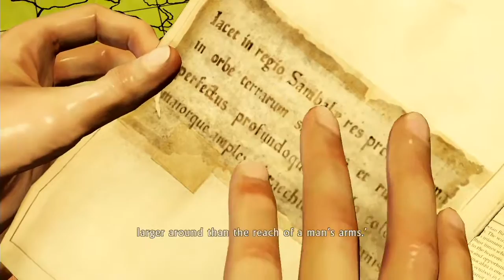lets play uncharted 2: among thieves: part 2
In this video I break into a Turkish museum